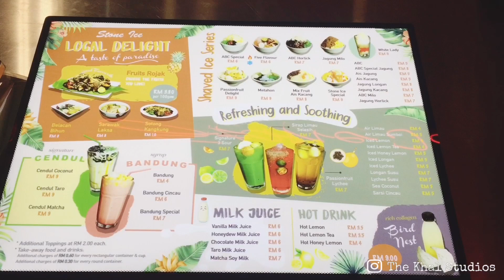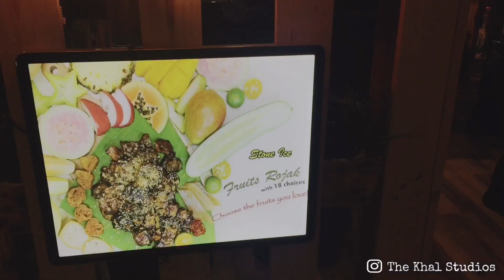Kafe Stone Ice Di Plaza Merdeka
Stone Ice suatu masa dulu sangat terkenal di Wisma Saberkas Kuching. Kini kembali buka di Plaza Merdeka Mall.  Stone Ice menjanjikan tekak yang haus menjadi lega & perut yg lapar menjadi kenyang. Menu utama di Stone Ice adalah Rojaknya yang boleh dipilih mengikut citarasa pengunjung dgn harga RM3.80/100gram. Rasai lah nikmat kuah rojaknya yang lazat. Kunjungi Plaza Merdeka sekarang.